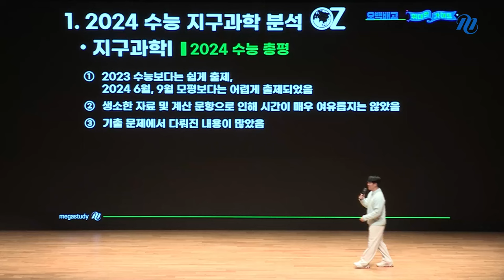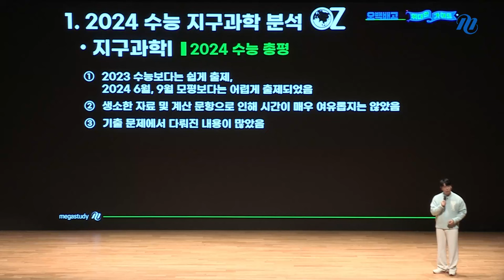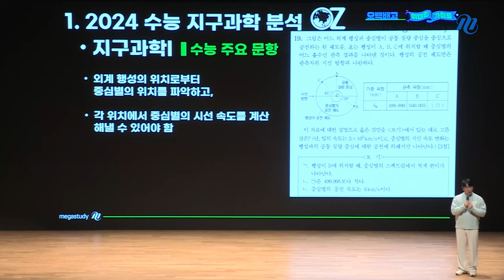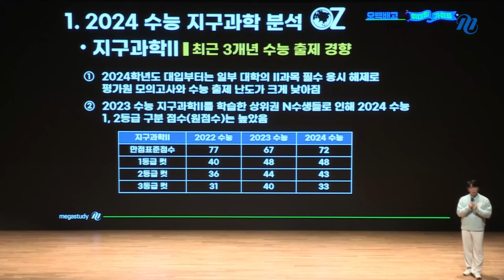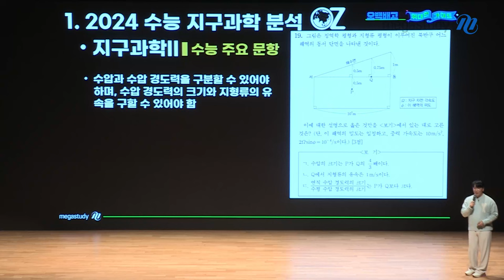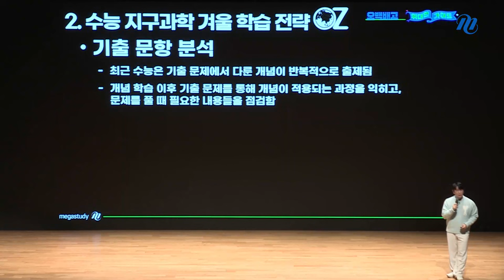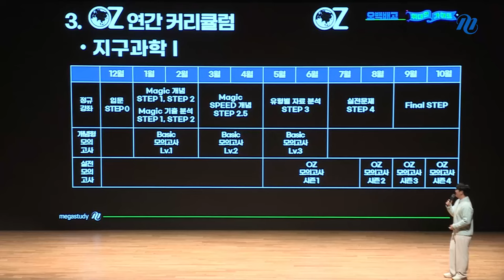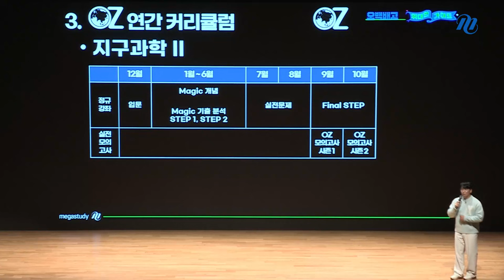[메가스터디] 지구과학 오지훈쌤 - [오백배고의 위대한 가이드] 2025 수능 지구과학 학습법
★2025 수능 첫 만남, 과학탐구는 오백배고!★
오백배고의 위대한 가이드 - 밀착 학습법 오프라인 특강 중
1부, 2025 수능을 대하는 자세!

2025 수능을 위해 꼭 알고 있어야 할
지구과학 학습법을 영상을 통해 확인하세요!